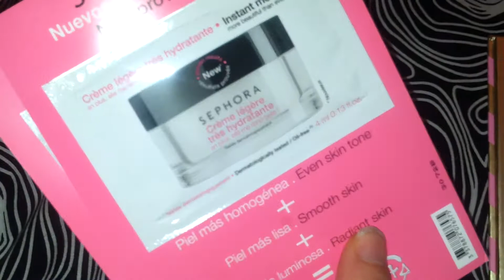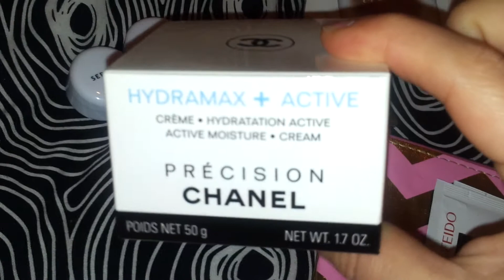Compras en Sephora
En este vídeo os enseño los últimos productos que he adquirido en Sephora.

Iherb: Código descuento: HIJ483 5$ en vuestra primera compra, y 10$ con una compra superior a 40$.